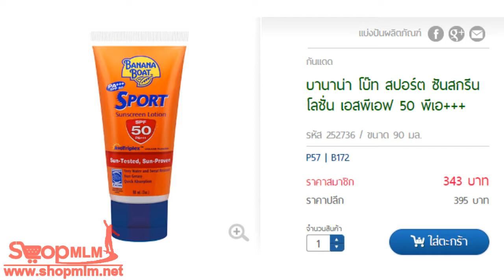บานาน่า โบ๊ท สปอร์ต ซันสกรีน โลชั่น เอสพีเอฟ 50 พีเอ+++